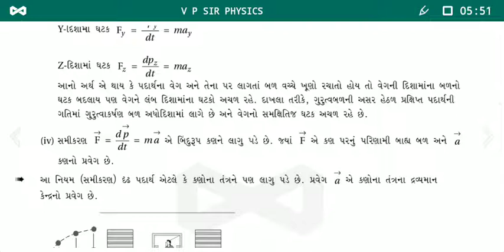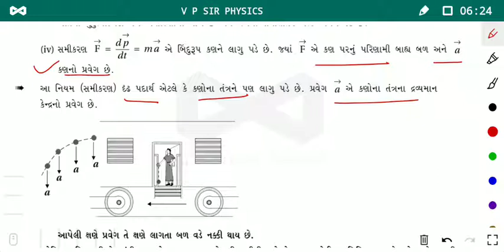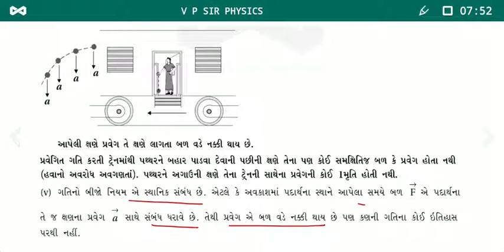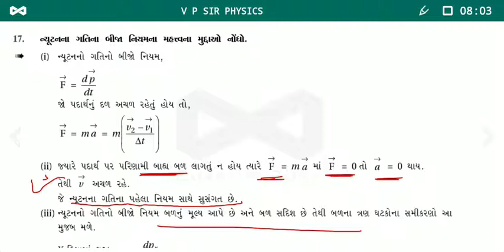Newton's Second Law of Motion in gujarati by v p sir